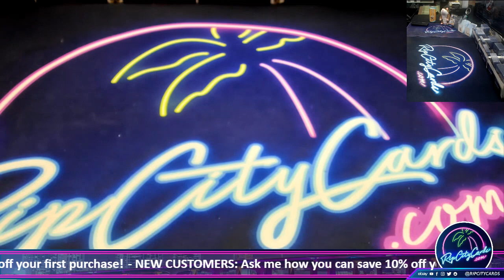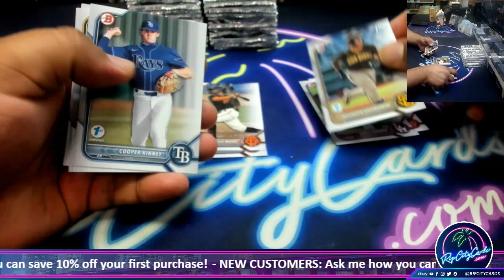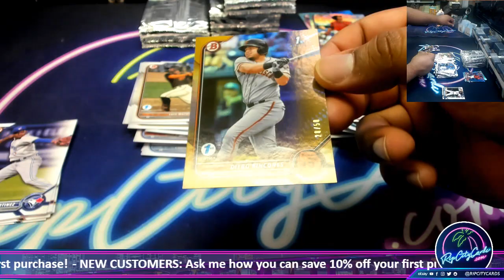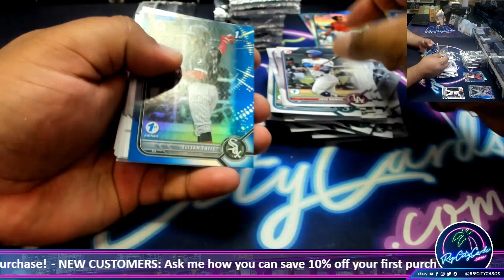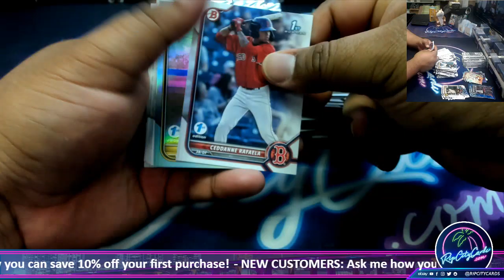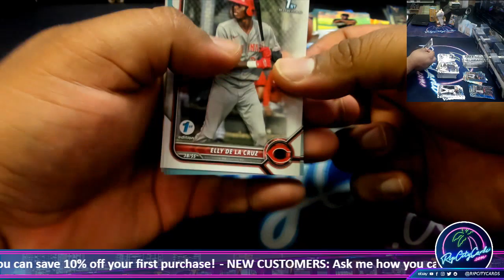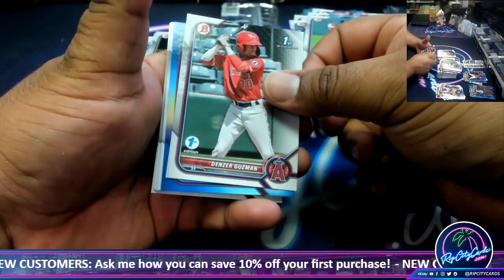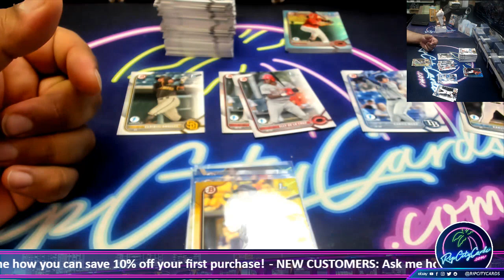2022 Bowman Baseball 1st Edition Hobby Box - LC